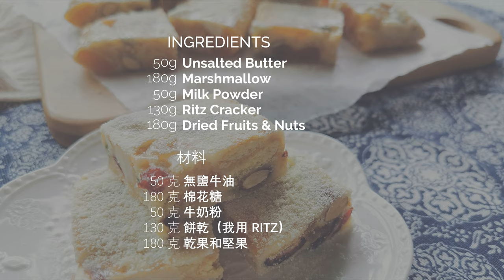雪Q饼 Snowflake Crisp | How to make your own soft nougat at home | Chinese New Year Cookie Recipe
This is an easy and quick version of marshmallow! Perfect for fuss-free people like me! No cooking of sugar syrup, a thermometer to take temperature of whipping of egg white! Simply add ingredients into a heated pan, stir and the job is almost done! This is great for both Chinese New Year and Valentines’ Day (symbolized 甜甜蜜蜜)!

For the next few weeks, I shall share more of my Chinese New Year goodies recipes.

Ingredients 👇👇👇
• 50g Unsalted Butter
• 180g Marshmallow
• 50g Milk Powder
• 130g Ritz Cracker
• 180g Dried fruits & Nuts

這是棉花糖的簡單快捷版本！只需將配料加入到加熱的鍋中，攪拌即可完成工作！ 這非常適合農曆新年或情人節（象徵甜甜蜜蜜）！
在接下來的幾周里，我將分享更多的農曆新年佳餚食譜。因此，請繼續關注！

配料 👇👇👇
• 50g 無鹽牛油
• 180g 棉花糖
• 50g牛奶粉
• 130g Ritz餅乾
• 180g乾果和堅果